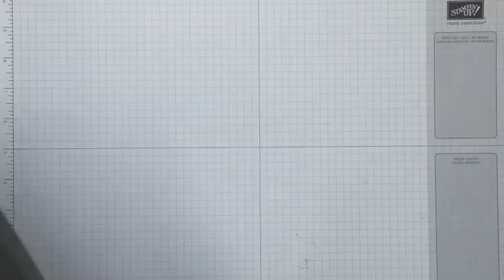Tutorial Ovale Box mit koloriertem Designerpapier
In diesem Video zeige ich Euch, wie Ihr diese ovale Box kolorieren und basteln könnt.
Die Idee habe ich von der lieben Jana Müller von Paperdreams.

Auf meiner Homepage findet Ihr den entsprechenden Beitrag zu dieser Box mit weiteren Fotos.

Wenn Euch das Video gefällt, freue ich mich sehr über ein "Gefällt mir".

Verwendet habe ich Produkte von Stampin` Up!, die Ihr bei mir erwerben könnt.

Folgende Produkte aus dem Jahreskatalog 2017/2018 und dem Frühjahr-/Sommerkatalog 2018 habe ich verwendet:

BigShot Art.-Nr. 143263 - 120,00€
Framelits "Lagenweise Kreise" - Art.-Nr. 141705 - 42,00€
Momento Stempelkissen Art.-Nr. 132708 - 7,50 €
Designerpapier "Frühlingsglanz" - 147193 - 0,00€ (gratis während der Sale-A-Bration ab 60€ Bestellwert)
Stampin`Blends Savanne - Art.-Nr. 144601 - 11,00€
Stempelkissen Flamingorot - Art.-Nr. 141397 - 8,00€
Stampin`Blends Farbaufheller- Art.-Nr. 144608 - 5,50€
Stampin`Blends Zartrosa - Art.-Nr. 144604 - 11,00€
Metallic-Folie Silber - Art.-Nr. 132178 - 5,00€

Die Produkte könnt Ihr direkt bei mir bestellen.